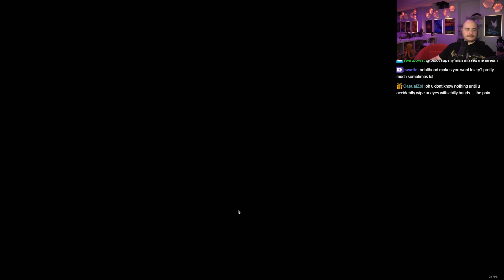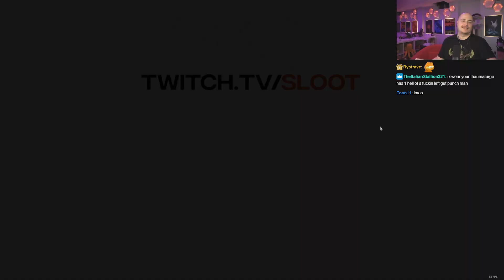Why Does Everyone Want To Fight Me - The Thaumaturge Let's Play [Episode 27]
After seeing all the previews, I definitely got curious to check this out. Let's see how it is shall we?